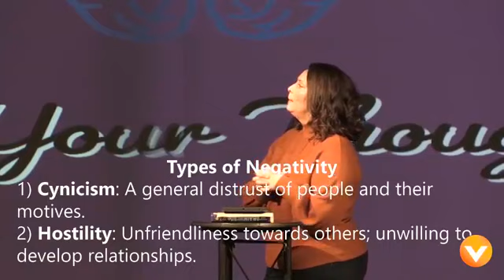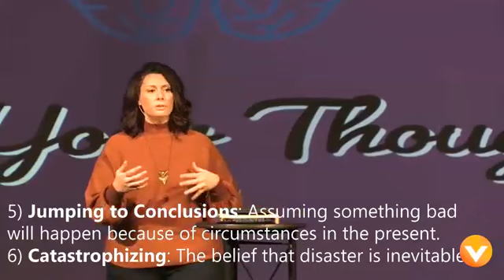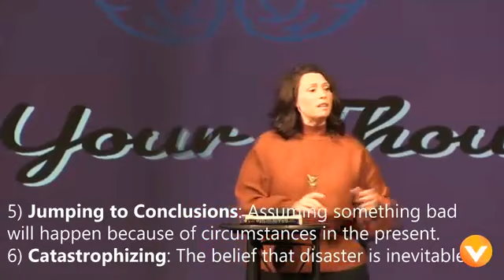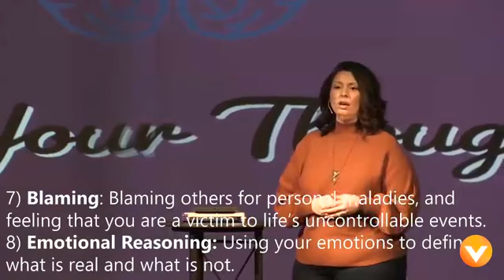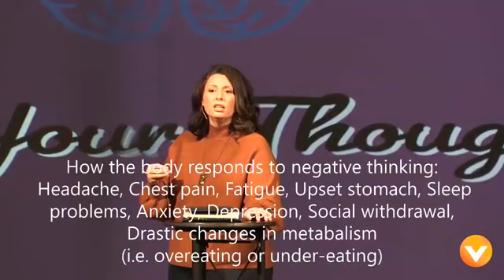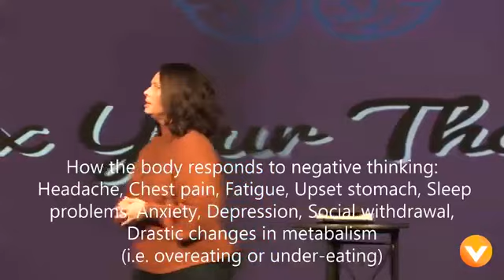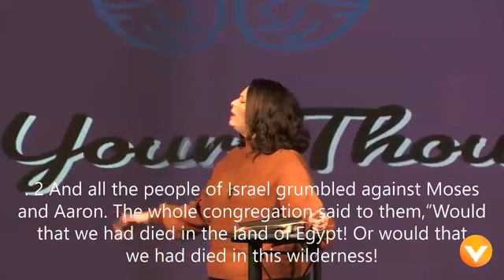Fix Your Thoughts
11/1/2020
Haley Bryant